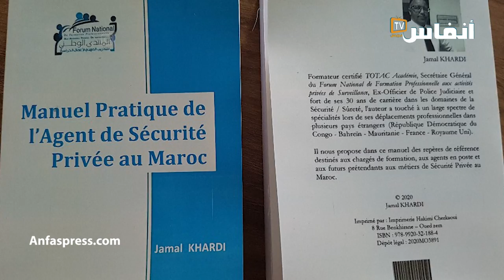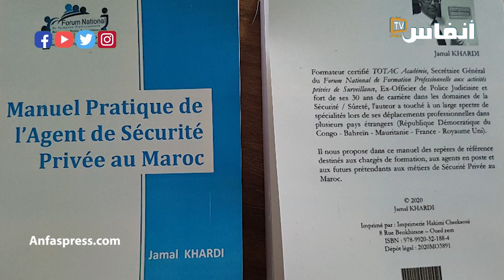جمال خاردي: المشرع مدعو لإصلاح قطاع الحراسة والأمن الخاص بالمغرب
يوضح جمال خاردي، الكاتب العام للمنتدى الوطني للتدريب المهني لأعمال الحراسة، في حوار  مع "أنفاس بريس"، أهمية قطاع الحراسة والأمن الخاص كقطاع لا محيد عنه في مواكبة تطور الاقتصاد الوطني وتأمين المنشآت فضلا عن خلقه للعديد من فرص الشغل.
ودعا محاورنا السلطات الوصية إلى الانفتاح على الجمعيات المهنية المختصة في قطاع الحراسة وإلى التعجييل بسد ثغرات القانون الحالي 06-27 المنظم للقطاع.

أخبار المغرب
# أخبار عاجلة